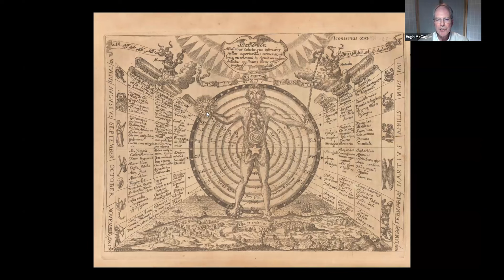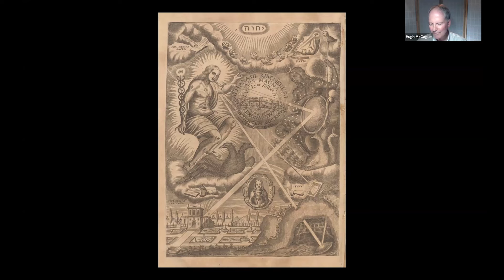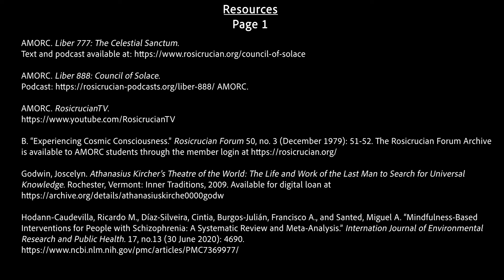Meditation in Depth XIV - Hugh McCague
Meditation is the key and central practice of spirituality and for the mastery of life. Much progress can be made when meditation is practiced daily. How do I get settled to do meditation? How can I get more motivated to do meditation regularly? Can meditation help me to enjoy work? Does meditation assist those who are experiencing schizophrenia? Is meditation in complete silence the most advanced form of meditation? Will meditation help me face and learn from what I am avoiding and thereby help me make a breakthrough in living? These common, and not-so-common, questions and more are covered in this video. Join Hugh McCague as we continue to explore how meditation makes for the most direct and sure wise counsel in our daily lives and increases our well-being and capacity for service.

0:08 - Presentation introduction.
0:43 - Meditation introduction.
7:25 - Meditation beginning.
31:52 - Presentation beginning.